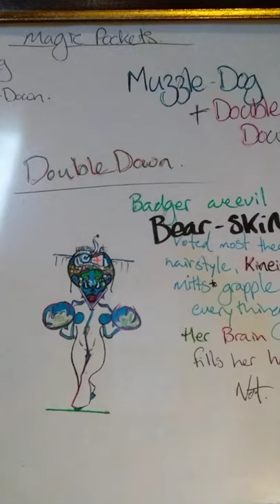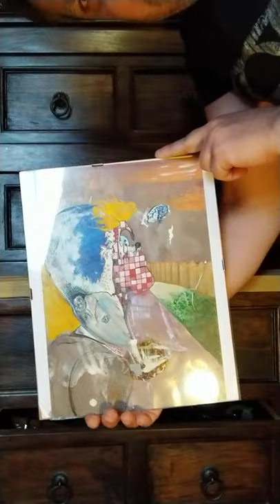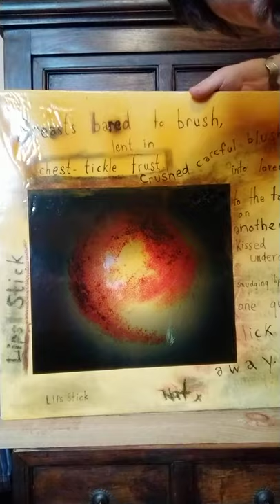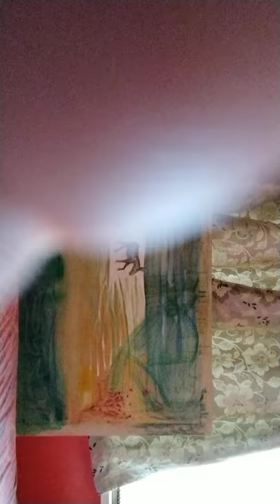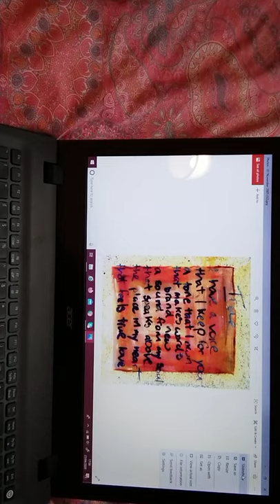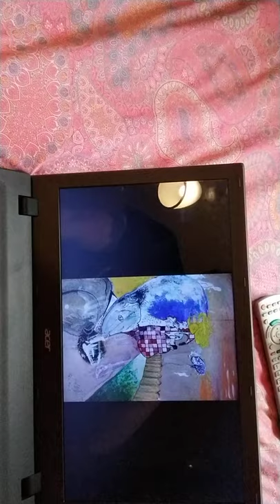Exhibition.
The last couple of minutes are filmed sideways! Sorry. I forgot how to hold the camera!